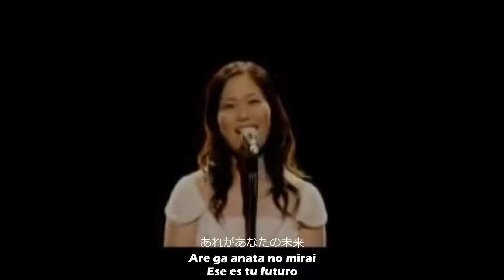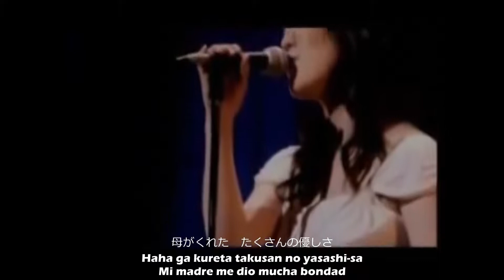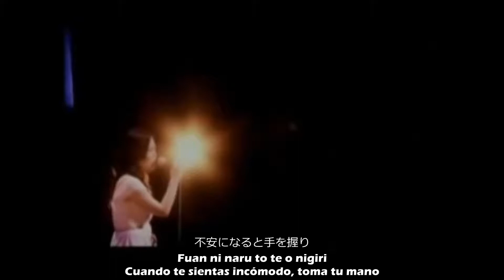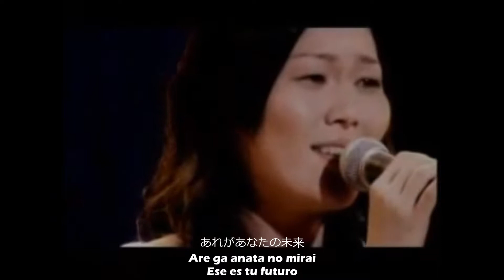キロロ - 未来へ (Sub - español)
La letra es muy conmovedora y se me hace muy triste
disfruten de este bonito te ma de